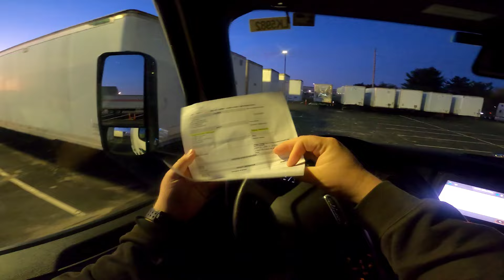Rookie Permit Truck driver......... No CDL Training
✅PLEASE ADD ME TO YOUR APPLICATION AS A REFERRAL. USE MY DRIVER CODE: COXDJO

🚖Also, my recruiter is Jenny Tran

   Thank you for your interest in Prime Inc. and our Student Driving Program. You will need to study the following sections in your CDL Permit study guide:

  🟣 Airbrakes

 🟣 General Knowledge

  🟣 Combination Vehicle

  🟣 Tanker Endorsement

***Your permit and DOT physical will need to be taken in your home state!
***Make sure your self-certification medical form is listed as NON-Excepted Interstate
***Download this free app on your phone to help you study w/ practice test CDL Prep

Come get your CDL. to start a career in the trucking game. take your cdl test on pretrip backing and road. obtain a commercial driver license. class A semi-truck driver.  also gear up for the ride of your live. in shipping and receiving goods to keep America running